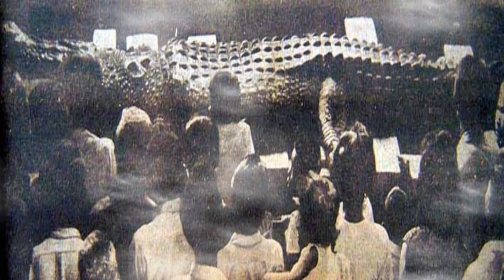ตำนาน จระเข้ยักษ์กินคน ที่มีอยู่จริงในไทย